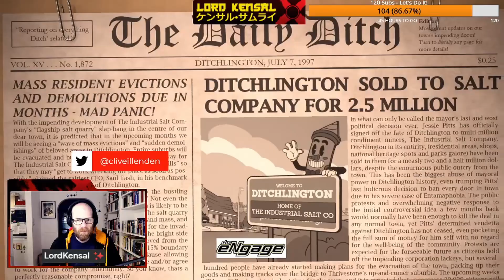Get Packed [Stadia] | First Look | Game play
I take a first look at Get Packed on Stadia (from Coatsink Games). This is a look at the single player and multiplayer crazy packing game.